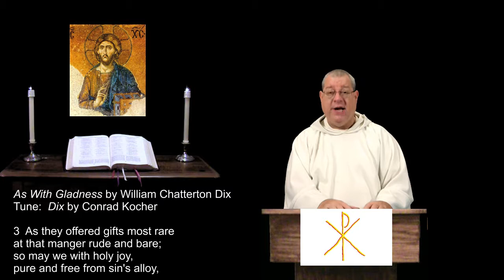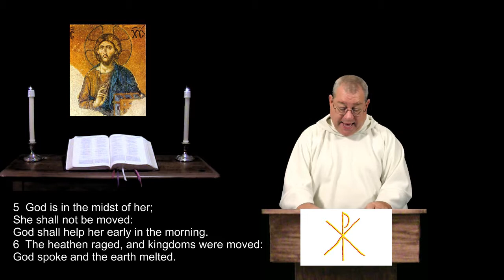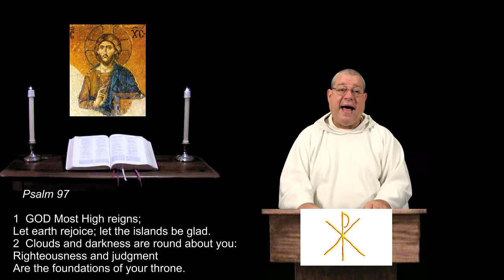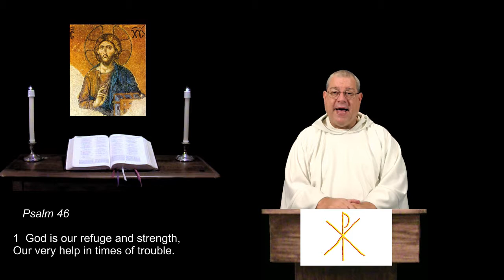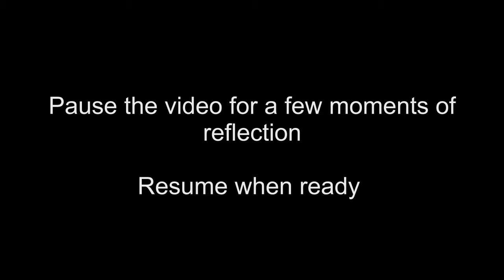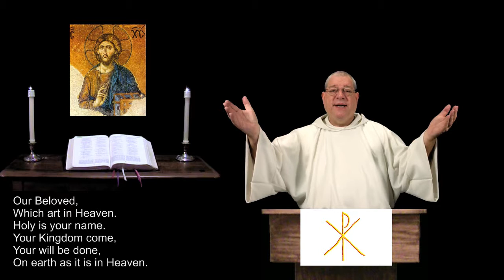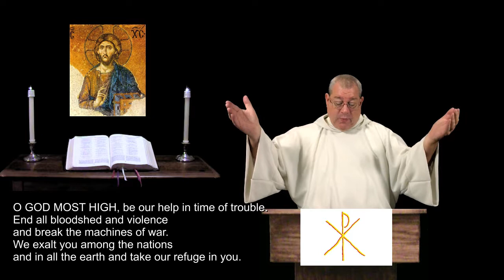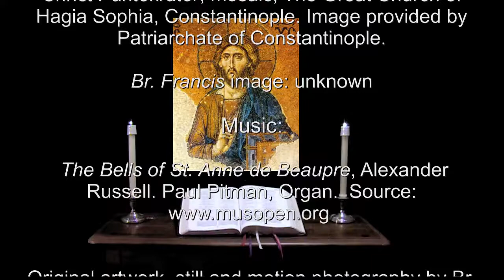6 Jan 2015 The Epiphany Morning Prayer